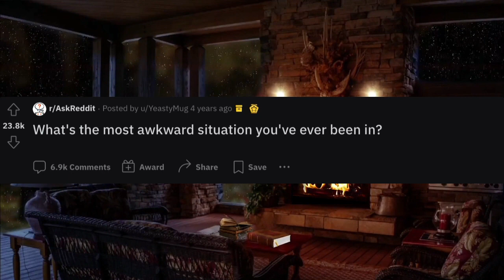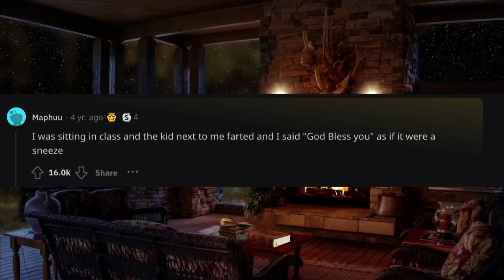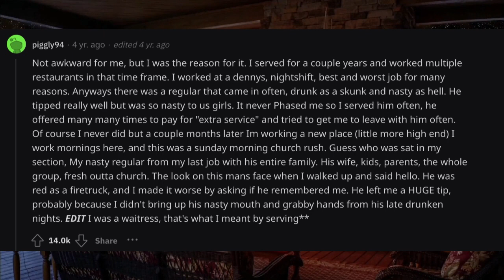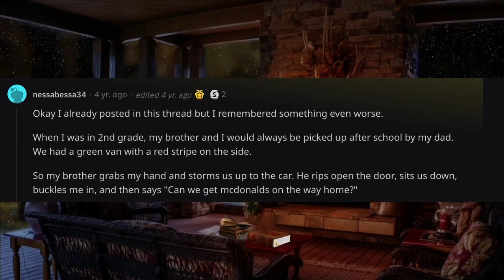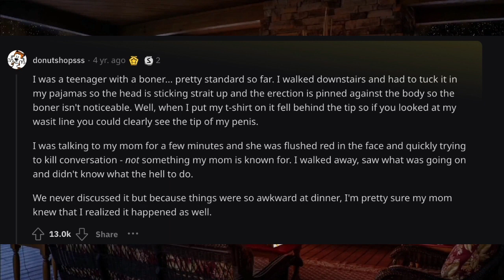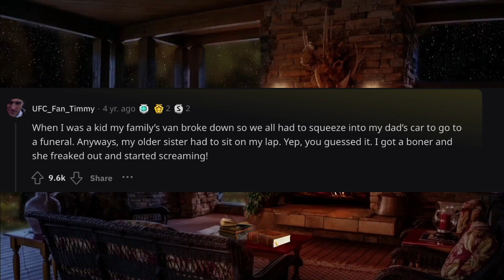THE MOST EMBARRASSING SITUATION YOU'VE EVER BEEN IN? - AskReddit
In this video you will see - THE MOST EMBARRASSING SITUATION YOU'VE EVER BEEN IN? - AskReddit